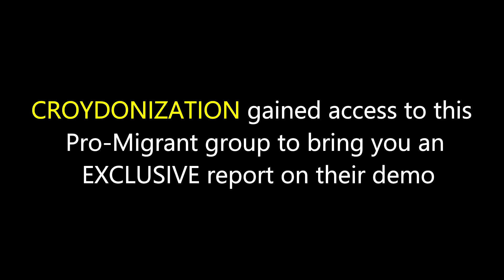RUMBLE! Pro-Migrant Groups vs COPS @ Croydon 2021 | Best Highlights of All The Action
EXCLUSIVE Impartial reporting from within the Pro-Immigration camp. Demonstrators scuffle with police officers at the 4th September 2021 demo- the finest highlights are right here!!!
BEGGING EXPLOSION IN SOUTH LONDON!!! Angry Croydon Gypsy | Beggar Collapses On Street | Spring 2021
[⁴ᴷ 60fps] CHINATOWN, London: TOTAL LOCKDOWN | Experience the full impact of Coronavirus in 4K